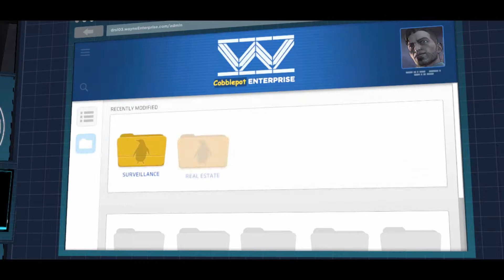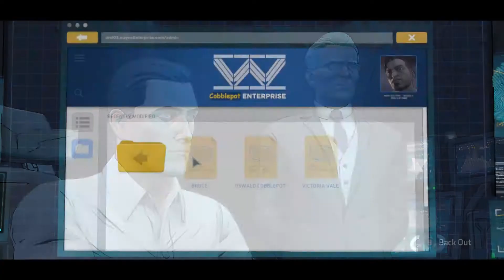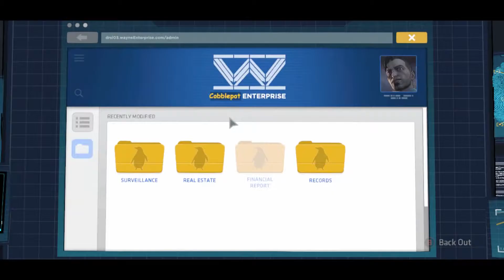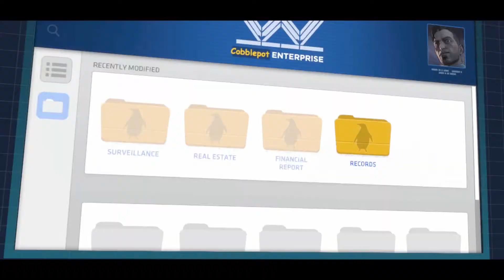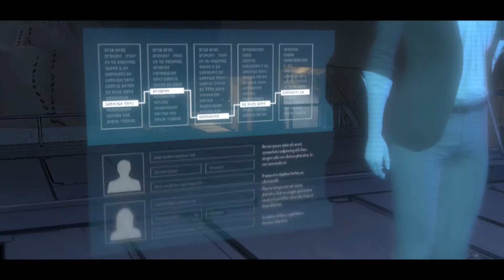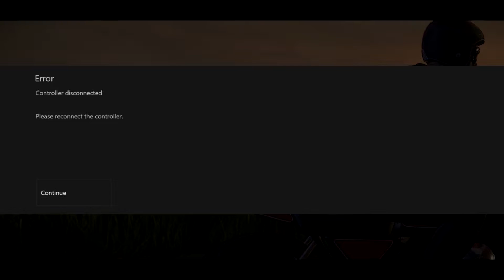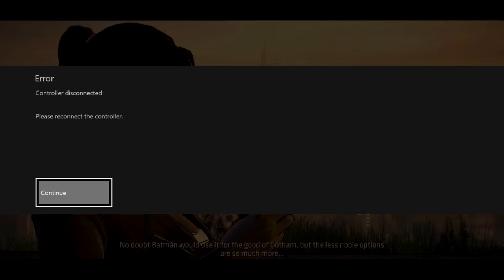BRUCE WAYNE TALKING GAME TO SALINA Batman: The Telltale Series Episode 5 PART 2 Season 1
Like - Share - Comment Your Favorite Part Of This Video

Whaaaaaaaaaaaaaaaaaaat! Bruce Wayne Has All The Talk Game! Salina Is Over Heels! Smh You Must Watch! Batman: The Telltale Series EPISODE 5. PEEP THE TALK!
BRUCE WAYNE SPITTING GAME ON THE WOMAN SALINA Batman: The Telltale Series Episode 5 PART 2 Season 1